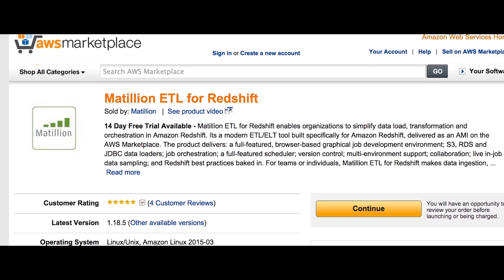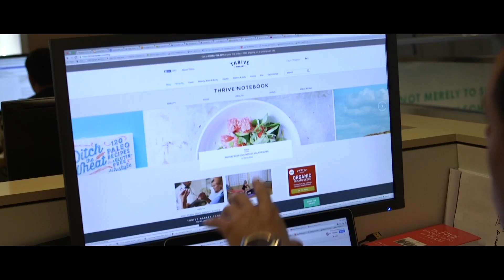Thrive Market Goes from Zero to $100 Million in Growth in 14 Months on AWS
By using AWS services and analytic solutions available on the AWS Marketplace, Thrive Market deployed a highly scalable platform that helped the company go from zero to $100 million in revenues in 14 months while obtaining a 360-degree view of their customers. Thrive Market is an online startup that sells organic food and beauty products. It uses Amazon Redshift, Matillion ETL for Redshift, and Tableau for its data analytics.